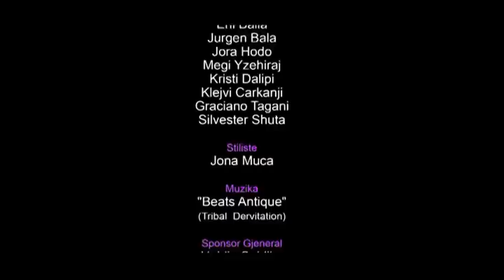Backstage Final Baleti Modern Kontemporan "Risi Moulin" Koreografia Dr. Riselda Sejdija